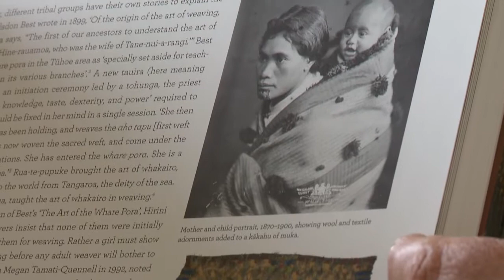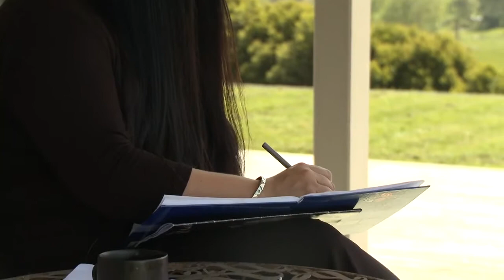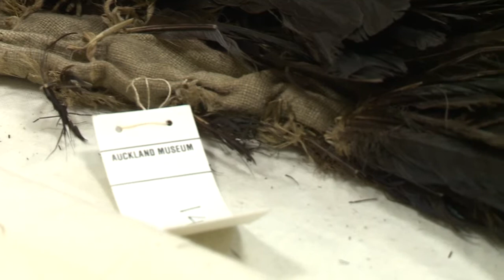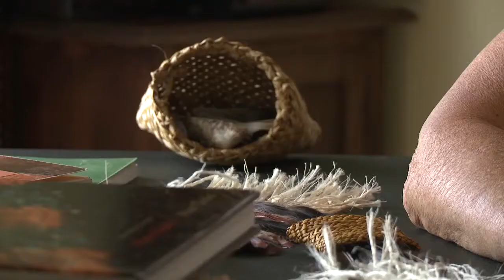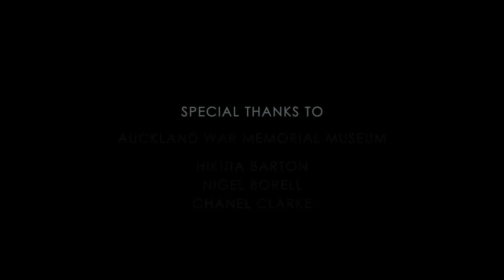Ka AwateaThe Journey of Life Through Light